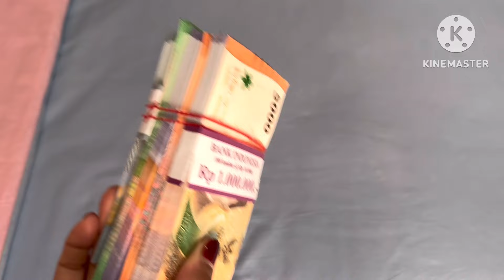DAILY VLOG, Kegiatan Ibu Rumah Tangga di Rumah Minimalis, Beberes kamar, Masak ampla tempe cabe ijo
assalamualaikum bunda2 semuanya hari ini saya mau sharing aktifitas harian aku di rumah ya bunda jangan lupa nonton videonya sampai selesai dan jangan lupa di like Komen Dan subscribe terima kasih banyak bunda